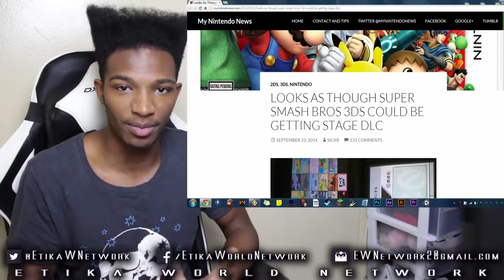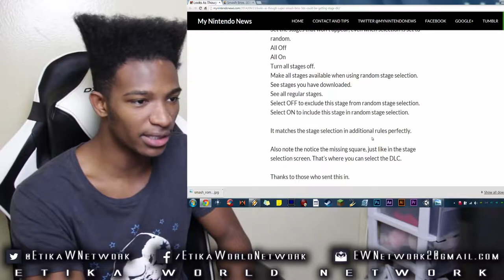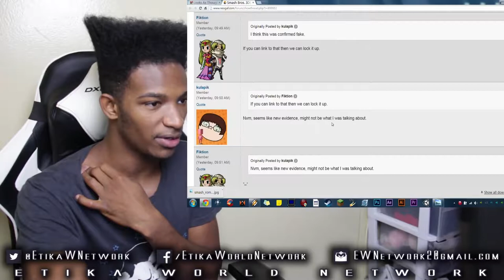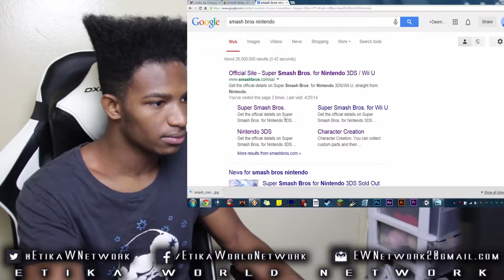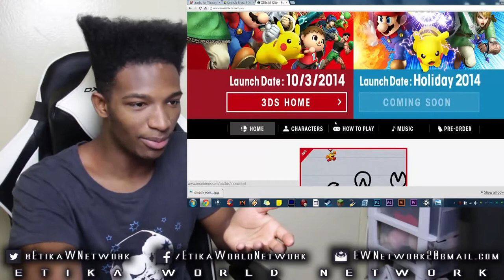DLC MAY BE COMING AFTER ALL! Dumped Rom in Smash 3DS Reveals Possible DLC for Stages!